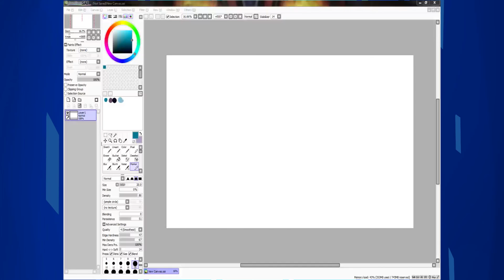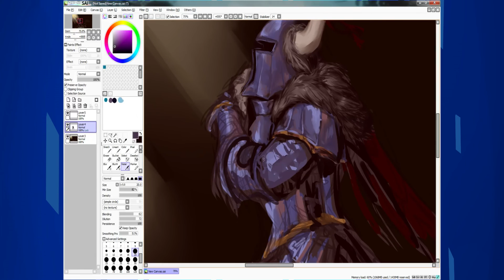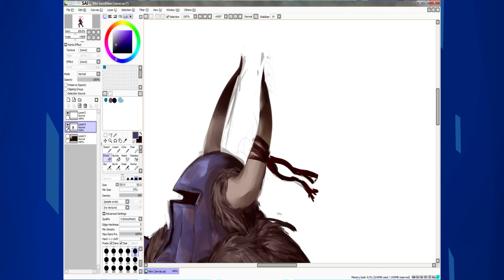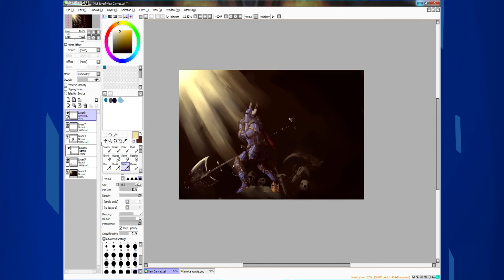Shovel Knight meets Dark Souls Speed Painting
This Drawing took about 5 hours that I painted on stream. I use Paint Tool SAI. This is my first time painting armor so I was a little nervous on how this would turn out.

Song: "Catch Me"
Composers:Jake Kaufman, Manami Matsumae
Remixer: RoeTaKa